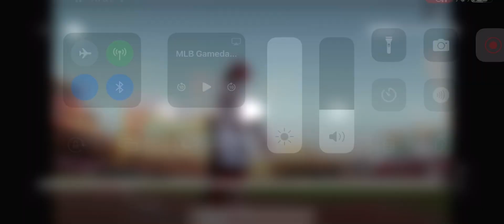Jonathan India 3 Run Home Run (9th Home Run Of 2024)